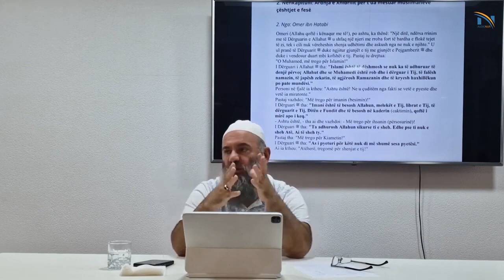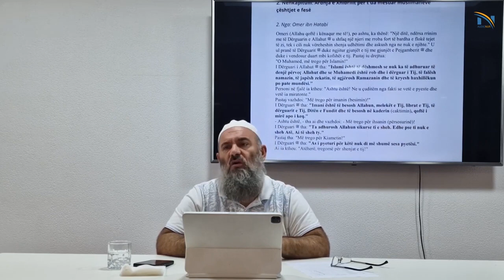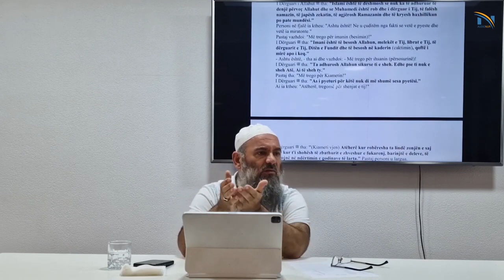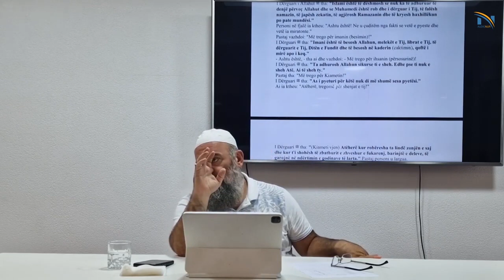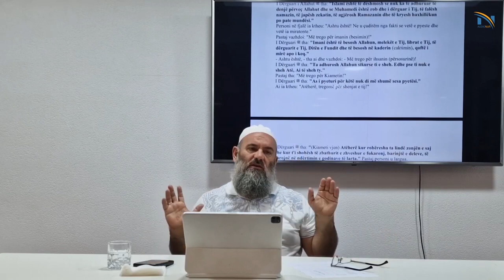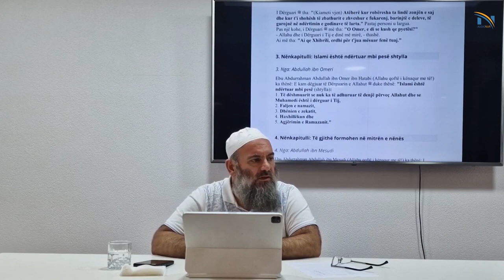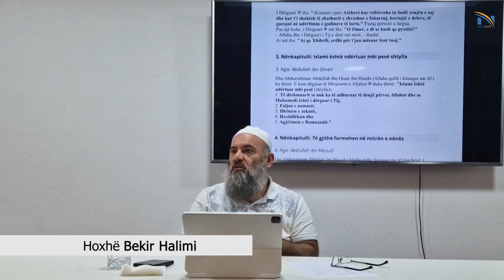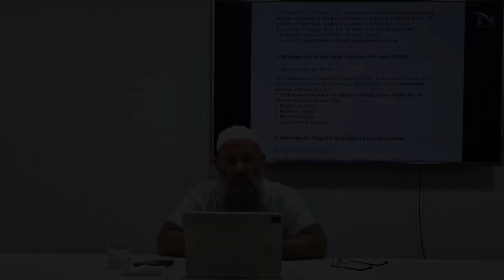HADITH - Ardhja e Xhibrilit për t’ua mësuar muslimanëve çështjet e fesë - Hoxhë Bekir Halimi